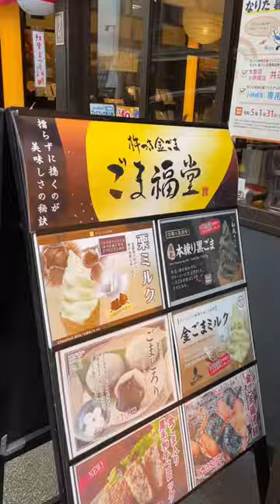Naritasan Shinshouji Temple ・ 成田山新勝寺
2022年 11月 18日

Naritasan Shinshouji Temple
成田山新勝寺

Autumn 🍂
Nature.. is 💚❤️💙💛🤍
桜綺麗でした。